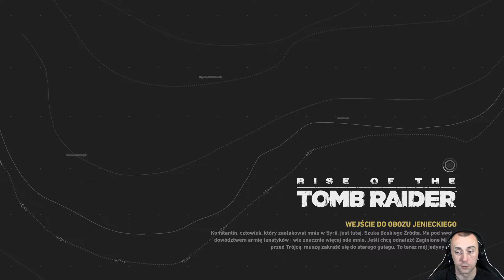Rise of the Tomb Raider (#07) Wieże komunikacyjne [twardziel] | Tobii Eye Tracker 4C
Zajmuję się poboczną misją zniszczenia wież komunikacyjnych. Jednocześnie próbuję zebrać jak najwięcej znajdziek. Zapraszam do oglądania!